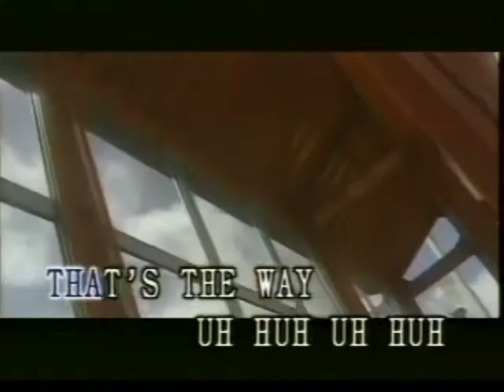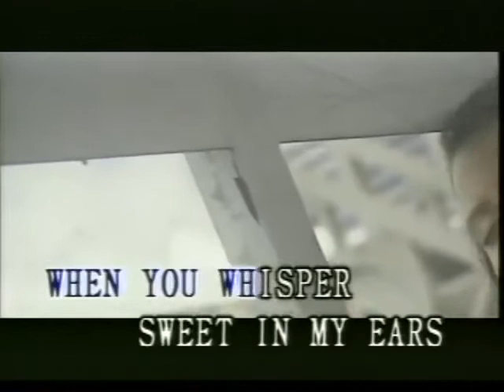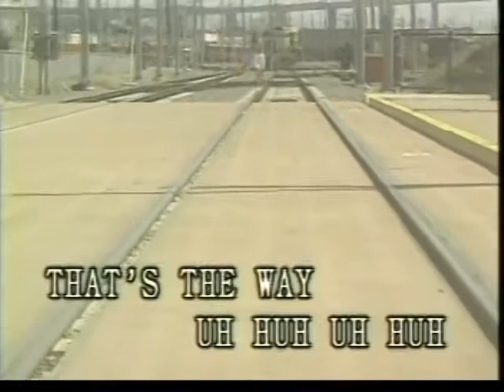That's The Way I Like It - Video Karaoke (Vocal Music)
Title: That's The Way I Like It
As popularized by: KC & The Sunshine Band
Writer: Harry Wayne Casey, Richard Finch
Publisher:  Sherlyn Publishing Co. Inc.,
Year: 1975

Video material copyright by Vocal Music Laserdisc